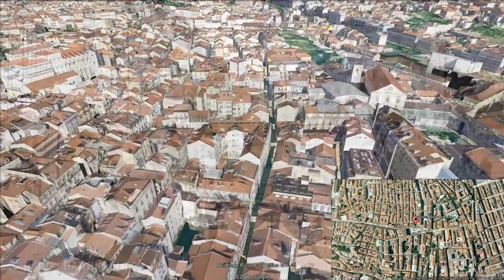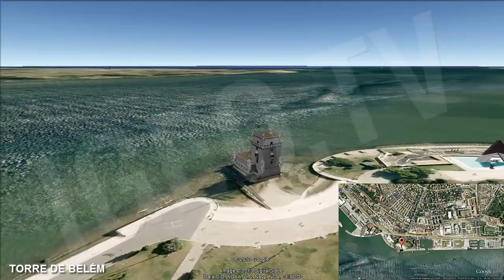Lisbon, Portugal: Tour around Lisbon [IGEO TV]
The city of Lisbon, located at the mouth of the Tajo River, is the capital of Portugal. The city has a population of 545 245 inhabitants, and its metropolitan area is close to 3,000,000 inhabitants. For some people of Greek origin, and others of Phoenician origin,

Lisbon city is born from the natural harbour that meant the Tajo estuary, turning this place into a settlement to provide the ships that were in trade routes.

Just as in the rest of the Iberian Peninsula, Lisbon has passed by different cultures throughout history, leaving behind a legacy that today is the best tourist attraction of this city. In 711 it was taken by the Arabs, and even today there are some neighborhoods like Alfama which have a great influence of that time, or Moreria where the Saint Jorge Castle, formerly known as Muslims Castle, is.

During the Modern Age, the age of the great Portuguese empire, Lisbon becomes the point of European trade with the Far East, which was a major boost for the city.
In the 17th century, a disaster of greater relevance would be in the city, the Lisbon earthquake occurred in 1755, that caused between 60,000 and 100,000  deaths, and destroyed the most of the city. The city was rebuilt according to the plans of the Marquis of Pombal, by which the central part of the city is called the Baixa Pombalina.

In the Contemporary Age, also important events will occur, such as invasion by Napoleon's troops, the Civil War, the establishment of the First Republic and the popular Carnation Revolution (Revolución de los Claveles) in 1974, which ended the dictatorship that had held since 1928, leading democracy.